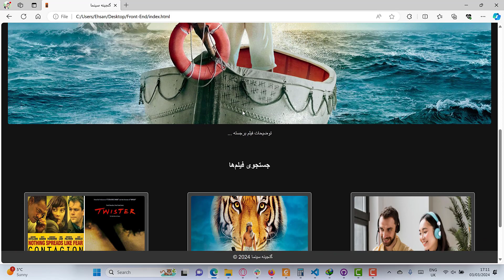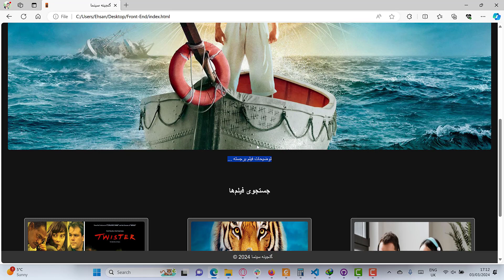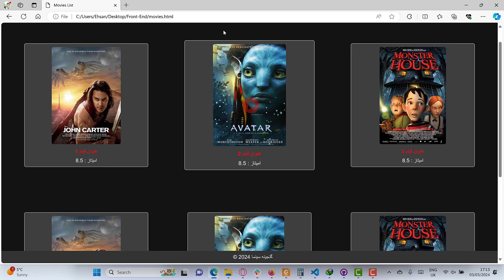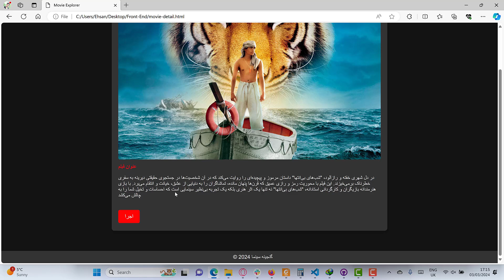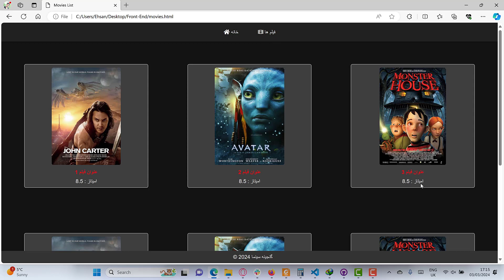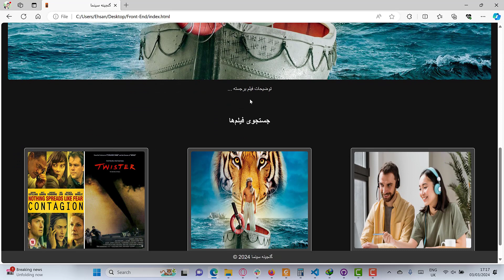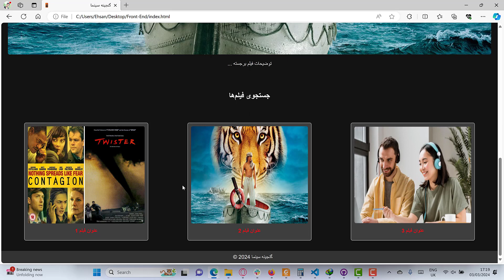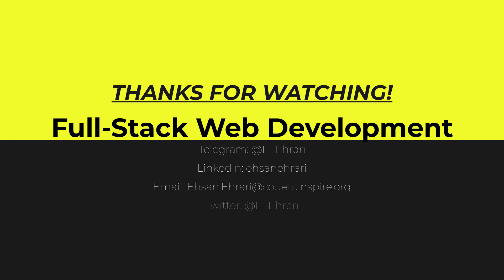26 - پروژه نهایی گنجینه سینما - راهنمای ساخت وب‌سایت با | HTML و CSS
در این ویدیو، مراحل ساخت وب‌سایت "گنجینه سینما" را به عنوان پروژه نهایی دوره‌ی طراحی وب می‌پردازیم. این پروژه، که شامل چهار صفحه اصلی: صفحه اصلی، لیست فیلم‌ها، جزئیات فیلم، و صفحه مرور ویدیو می‌شود، با استفاده از HTML و CSS پیاده‌سازی شده است. از طریق این ویدیو، نحوه ساخت نویگشن بار، چیدمان فیلم‌ها، و ایجاد یک تجربه کاربری جذاب را آموزش می‌بینید. همچنین، تکنیک‌هایی برای بهبود طراحی وب‌سایت خود با استفاده از CSS را فرا خواهید گرفت.

من در این پروژه به شما نشان می‌دهم چگونه:

    نویگشن بار را برای سهولت دسترسی ایجاد و طراحی کنید.
    با استفاده از چیدمان شبکه‌ای (Grid Layout)، لیست فیلم‌ها را به صورت جذاب نمایش دهید.
    صفحات جزئیات فیلم را با اطلاعات دقیق و دکمه پخش تهیه کنید.
    ویدیوهایی را در صفحه مرور خود استقرار دهید تا کاربران بتوانند فیلم‌ها را مستقیماً تماشا کنند.

این ویدیو برای هر کسی که علاقمند به طراحی وب و توسعه مهارت‌های خود در HTML و CSS است، مفید خواهد بود. چه شما در حال یادگیری اصول اولیه باشید یا بخواهید درک خود را از طراحی وب عمیق‌تر کنید، این پروژه نهایی راهنمایی کامل برای شما خواهد بود.

موفقیت شما در ساخت وب‌سایت گنجینه سینما نه تنها نشان‌دهنده توانایی شما در کدنویسی است، بلکه خلاقیت و توانایی شما را در طراحی تجربه کاربری جذاب نیز به نمایش می‌گذارد. پس بیایید شروع کنیم و یک وب‌سایت شگفت‌انگیز بسازیم!